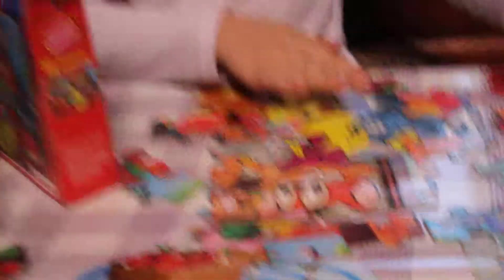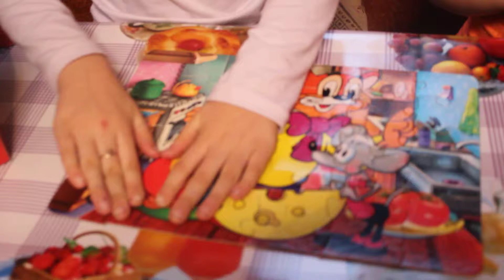Играем. Камила и Каролина играют, открывают и собирают пазл. Открывают и пробуют конфеты - розочки.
Играем. Камила и Каролина  играют, открывают и собирают пазл. который им подарила на 8 марта бабушка Галя. Открывают и пробуют конфеты - розочки, которые им подарила на 8 марта бабушка Наташа .